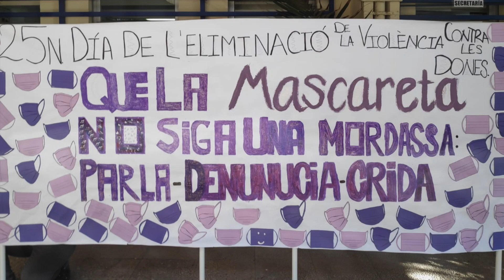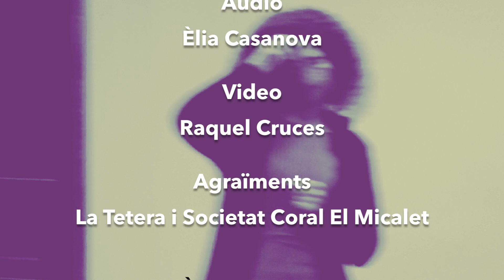Contra la violència de gènere - Dona Veu 25N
Vine, escolta la dona,
No sigues violent.
El valor de les dones,
Som feministes,  reivindiquem!

Ho cantem per el món
I per tot arreu,
Per el sud, per el nord
Juntes estem,
Juntes cantem.

Portar la mascareta mordassa no és.
Parla, denuncia i lluita
Juntes cridem:
Violència mai més.

Lletra: Cor Dona Veu
Música: Melodia de la cançó tradicional de pandero del poble de Peñaparda, Salamanca.